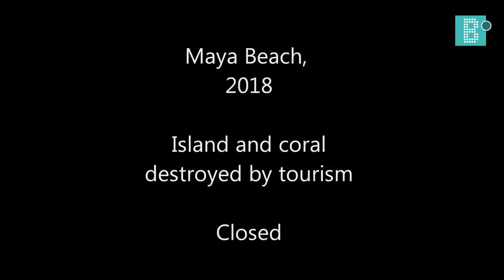Terence takes care of Bonaire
Terence de Haseth is running a BBQ restaurant together with his parents. They use Eco products to reduce the amount of Styrofoam and plastic. They try to re-use the durable packages and he drives an electric car. Terence is aware of the impact that we make on the environment and tries to keep the island as beautiful as possible.